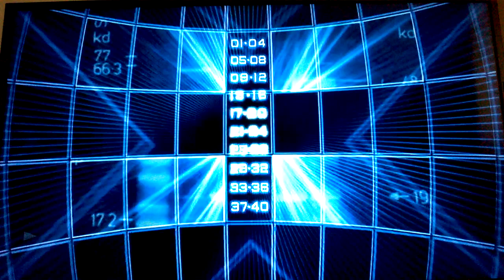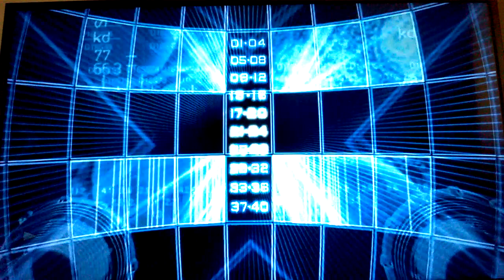Menu DVD: X-Men 2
Voici le menu DVD du film X-Men 2 réalisé par Bryan Singer. Avec aux casting : Patrick Stewart dans le rôle du professeur X (le professeur Charles Francis Xavier), Hugh Jackman dans le rôle de Wolverine (Logan), Ian McKellen dans le rôle de Magneto (Erik Magnus Lehnsherr), Halle Berry dans le rôle de Tornade / Storm (Ororo Munroe), Famke Janssen dans le rôle du docteur Jean Grey, James Marsden dans le rôle de Cyclope / Cyclops (Scott Summers), Rebecca Romijn dans le rôle de Mystique (Raven Darkholme), Anna Paquin dans le rôle de Malicia / Rogue (Marie)...